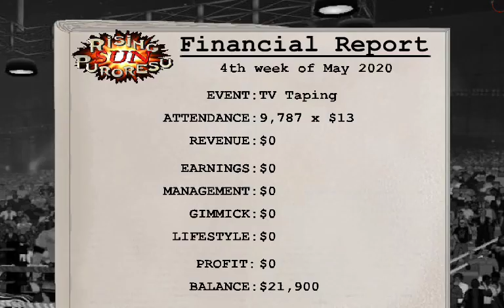(Tag Team Title Match) Wrestling Revolution 3D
BlackLivesMatter

My Dragons, this episode was interesting and heart breaking.

Wrestling Revolution 3D is a 3D wrestling game inspired by the popular WWE. Players can control dozens of different fighters in loads of different events, with each held in a special type of setting: a ring, a cage, a double ring, etc.